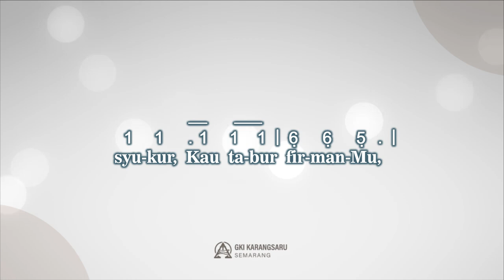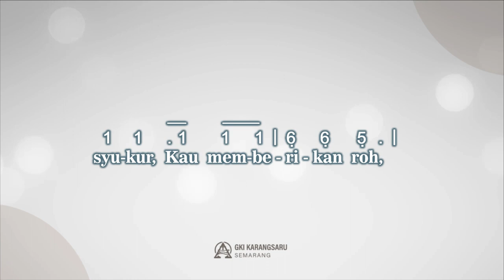SYUKUR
Singing Hymn

Danke für diesen guten Morgen
Terjemahan : Tim PS 1992